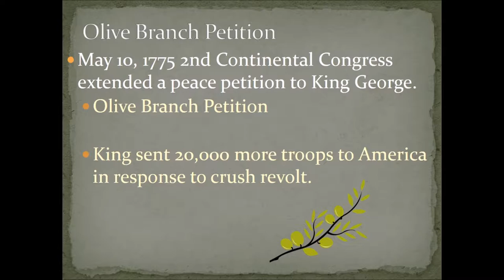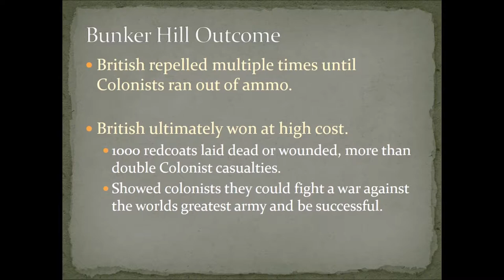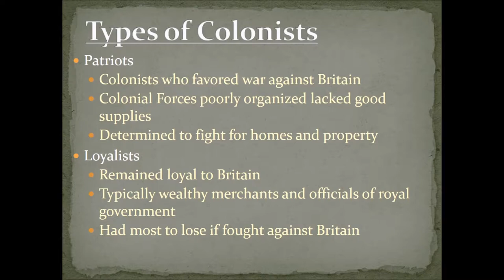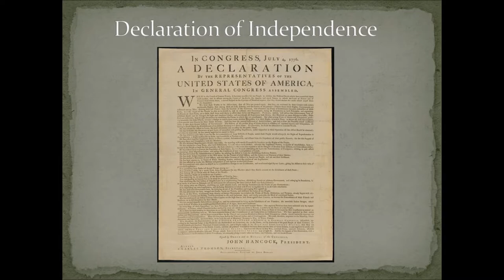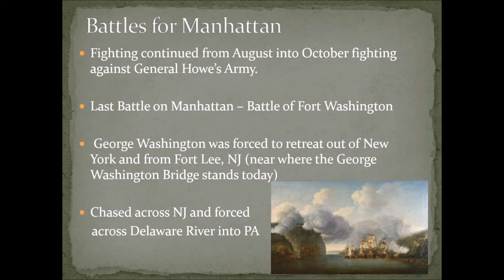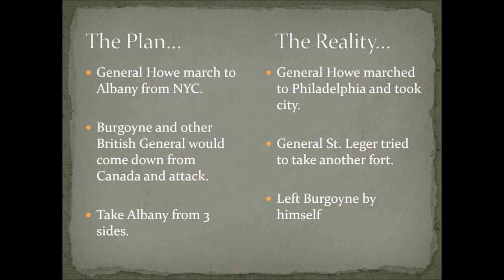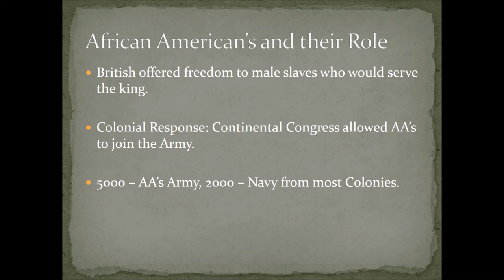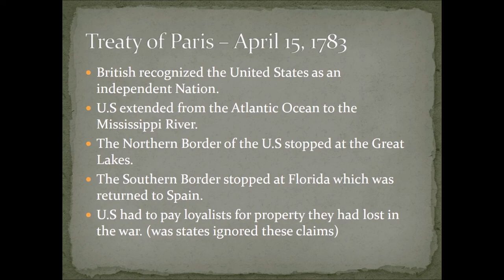US History - The American Revolution